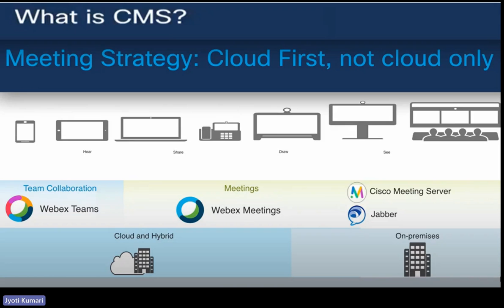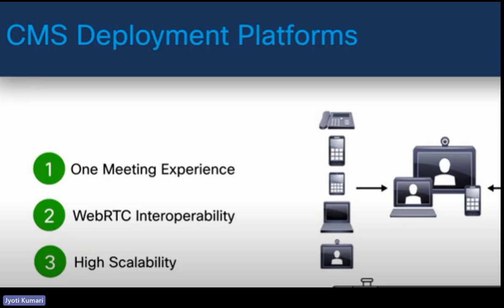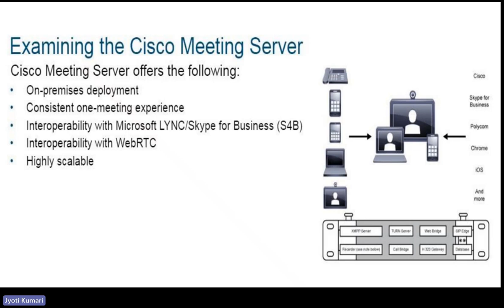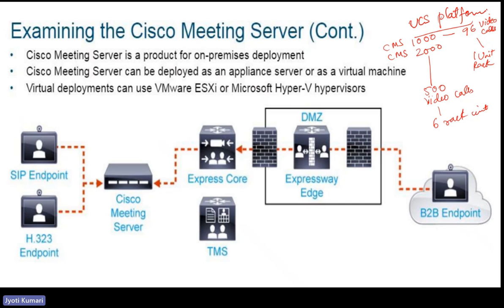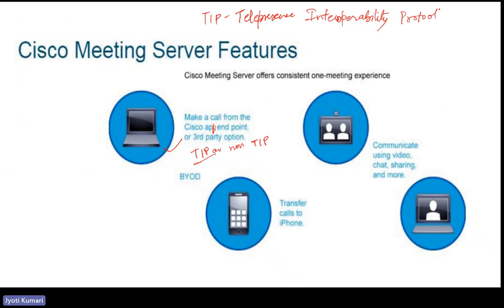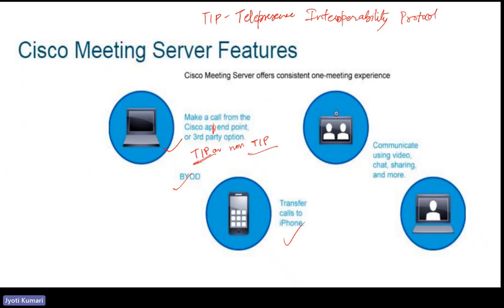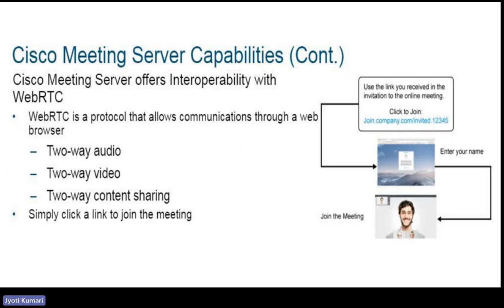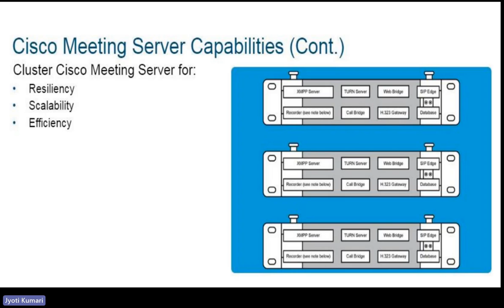Cisco Meeting Server (CMS) components and features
Discussion about CMS components and features